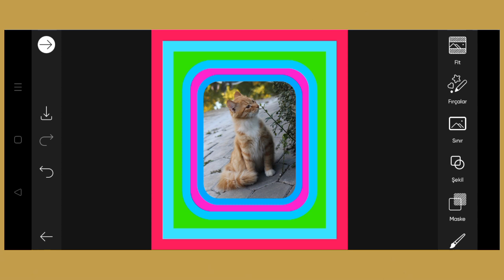Trending HDR video | A Screen Of Pure Pink sdc editing cc | Background | Bp Backdrop A380F K #100